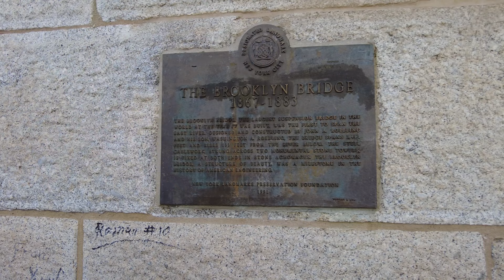[4K] Brooklyn Bridge, New York City Walking Tour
Join us on a walking tour of the world-famous Brooklyn Bridge in New York City!

Shot in 4K with an Osmo Pocket 2